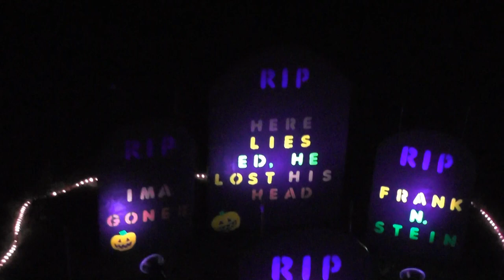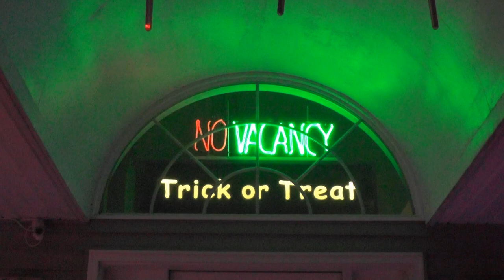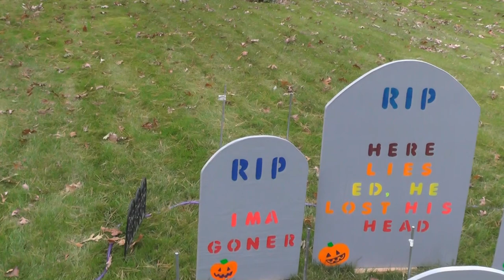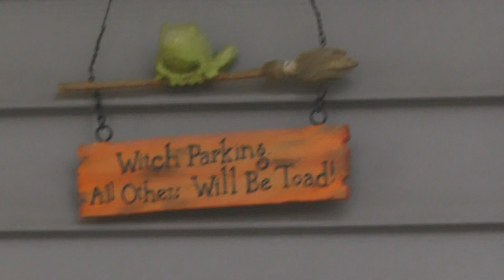Draymore Halloween Lights 2018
Our Halloween Lights for 2018.